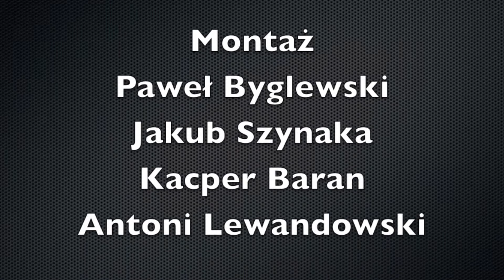Objawienia fatimskie - apel